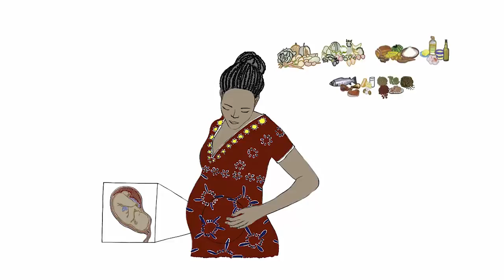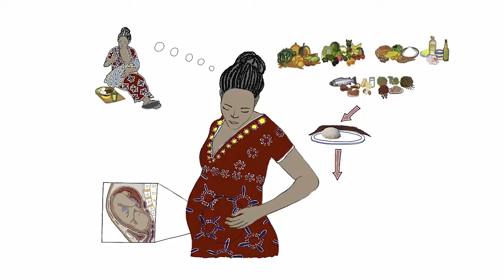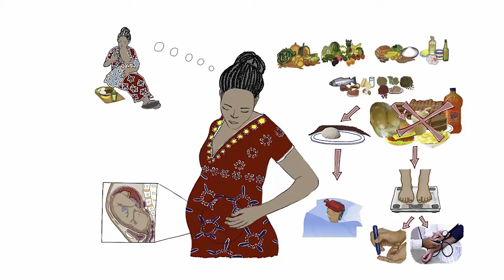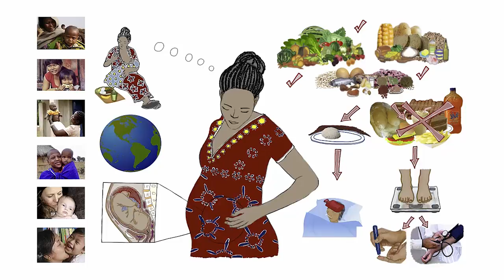South Africa Mentor Mothers' Outreach Video 1 (Updated) - Introduction